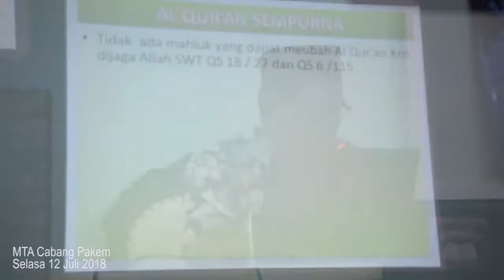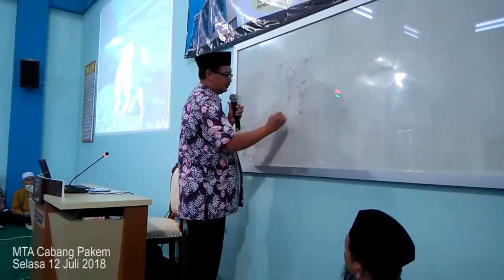MTA Cab Pakem 12 Juni 2018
Kajian gelombang terakhir di bulan ramadhan 2018 sebelum idul fitri